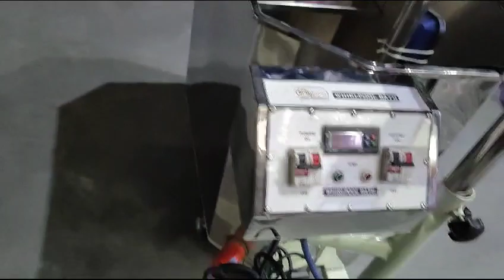February 19, 2024(3)